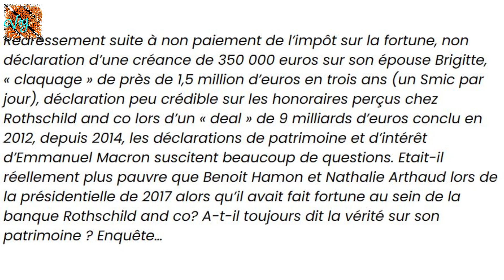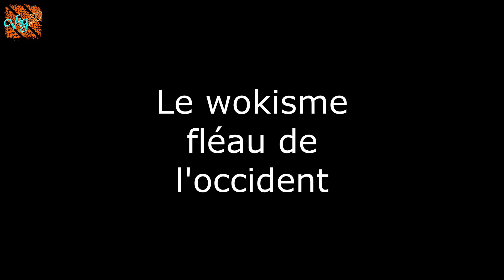⚫⚫ Meurtre islamiste à Arras - Mon analyse ⚫⚫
Mon analyse sur le meurtre d'Arras perpétré par un islamiste radical.
Arrière plan Moonraker - Industrial Loft in downtown Los Angeles, California by Patrick Ng Studio
Musiques Kevin Mac Leod